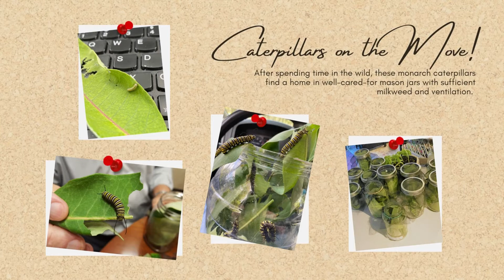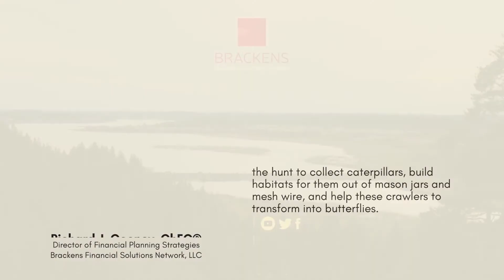Brackens' Butterflies 2022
Brackens' Butterflies 2022 Pictures and Videos

Thank you all for the love and support you have given to Brackens Butterflies! Those who follow us over the years know that we here at Brackens Financial Solutions Network always endeavor to take care of Monarch Butterflies, share them with others, and of course, release them back into our neighborhoods once they're all grown up. Here are some of the adorable photos and videos of your butterflies we received this year!

Securities offered through LPL Financial, member FINRA/SIPC. Investment advice offered through Stratos Wealth Partners, a registered investment advisor.  Stratos Wealth Partners and Brackens Financial Solutions Network, LLC are separate entities from LPL Financial.

This information is not intended to be a substitute for individualized legal or tax advice.  Brackens Financial Solutions Network, LLC and LPL Financial do not provide legal and/or tax advice or services.  Please consult your legal and/or tax advisor regarding your specific situation.  Clients should consult with their personal tax advisors regarding the tax consequences of investing.

The opinions voiced in this material are for general information only and are not intended to provide specific advice or recommendations for any individual security.  To determine which investment(s) may be appropriate for you, consult your financial advisor prior to investing.  Investing in stocks includes numerous specific risks including:  the fluctuation of dividend, loss of principal and potential illiquidity of the investment in a falling market.  All performance referenced is historical and is no guarantee of future results. All indices are unmanaged and may not be invested into directly.

This material is intended to assist in educating you about insurance generally and not to provide personal service.  They may not take into account your personal characteristics such as budget, assets, risk tolerance, family situation or activities which may affect the type of insurance that would be right for you.  For information about specific insurance needs or situations, contact your insurance agent.

Bonds are subject to market and interest rate risk if sold prior to maturity.  Bond values will decline as interest rates rise and bonds are subject to availability and change in price. Asset allocation does not ensure a profit or protect against a loss.

Contributions to a traditional IRA may be tax deductible in the contribution year, with current income tax due at withdrawal. Withdrawals prior to age 59 ½ may result in a 10% IRS penalty tax in addition to current income tax.

Fund of hedge funds involve special considerations and risk not associated with an investment in traditional mutual funds.  Each fund's investment program is speculative and includes risks inherent with an investment in securities, as well as specific risks associated with the use of leverage, short sales, options, futures, derivative instruments, investments in "junk bonds", non-US securities, illiquid investments and limited regulatory oversight.  Each fund is a non-diversified fund and invest in hedge funds that may invest a substantial portion of the assets managed in an industry sector.  Higher fees, potential investor income qualifications and strategy limitations must be considered in any suitable determination.

The Network Journal award for 25 Influential Black Women in Business- 2018 honoring women whose professional achievements have significantly impacted an industry or profession, and who also made an important contribution to her community. Typically, a business owner, or a partner, president, CEO, board chair, or other senior management executive with significant decision-making authority in the corporate, nonprofit, or government sector.

Centerstate CEO's Business of the Year award 2018 (in partnership with the Upstate Minority Economic Alliance) in the minority-owned business category -These member businesses stand out among an incredibly competitive field of nominees for their outstanding success and role that they play in strengthening the community.